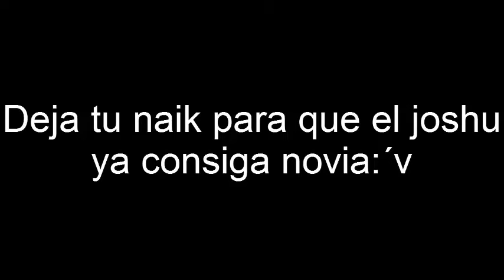El VIDEO MAS SAD que veras en ESTE CANAL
Hey que onda shabos, ya estamos de vuelta en el canal con otro vídeo mas espero les guste, un saludo y nos vemos en la próxima

IGNORAR